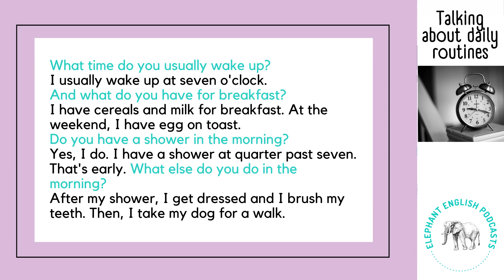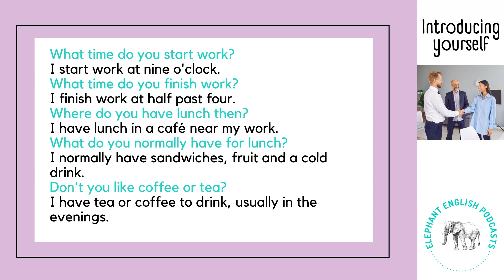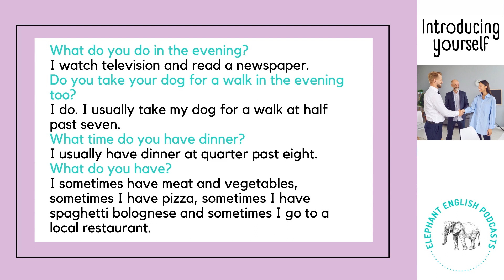Daily Listening English Practice 🇬🇧 Daily Routines in English 🇬🇧 Easy Listening Podcast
🇬🇧 Daily Routines in English 🇬🇧 Beginner English Listening Practice A1 - A1 speaking exam questions

This is an A1 English listening practice/A2 English listening practice for beginners to learn English (Level 1 or Level 2). It is an easy listening practice in English to practice your listening skills. If you want to learn English, this English conversation with native speakers will help you to learn English vocabulary and practice your English listening comprehension.

This English listening practice for beginners can also help you with your English speaking practice. On the Elephant English Podcasts channel, you can find A1 speaking exam practices with A1 speaking exam questions answered, which you can watch to practice for your English speaking exams.

On the channel, there are also English lessons for beginners at an easy level. This level of English corresponds to A1/A2 or Level 1/Level 2. Therefore, this A1 English listening practice for beginners / A2 English listening practice for beginners is an English listening practice Level 1 / Level 2.

This listening practice for beginners A1 / A2 has on screen subtitles and audio for you to follow. The accents in this English podcast are British, so if you want to learn British English, listen to native speakers speaking naturally or expand your vocabulary, this is the channel for you!